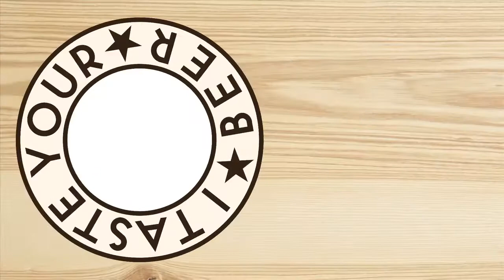Bohemian Czech Pilsner by Bohemian Brewery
Maaamaaaa... just tasted beer... Got czech pilsner in my hand, popped the top off of the caaaaaaan. ; Maaaamaaaaaa, I drink for work (and fun). Not gonna go work for the man another dayyyyyy! Maaaamaaaaaaa!